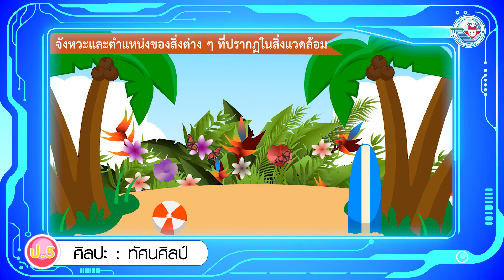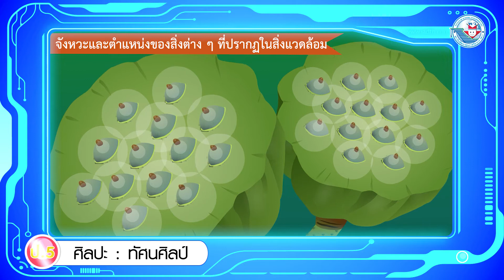ศิลปะ ป 5 หน่วยการเรียนรู้ที่ 1 จังหวะและตำแหน่งของสิ่งต่าง ๆ ที่ปรากฏในสิ่งแวดล้อม